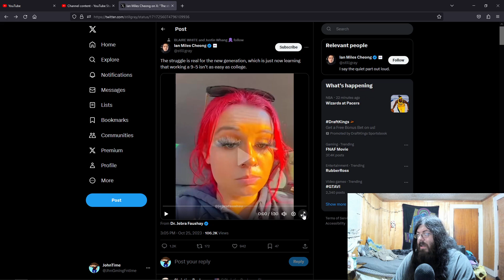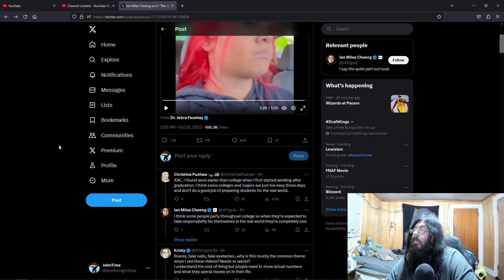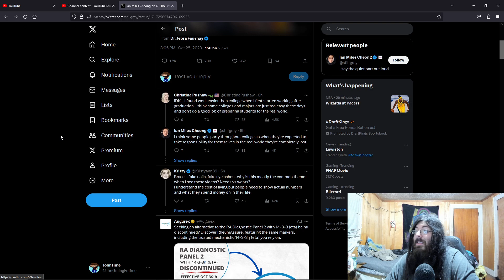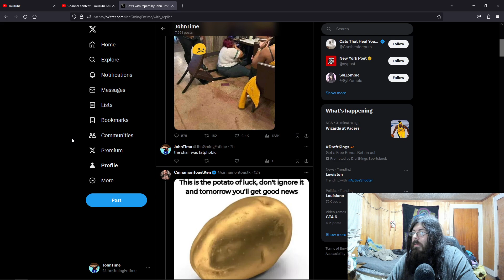More Young Adults Whining About Having To Work 9-5